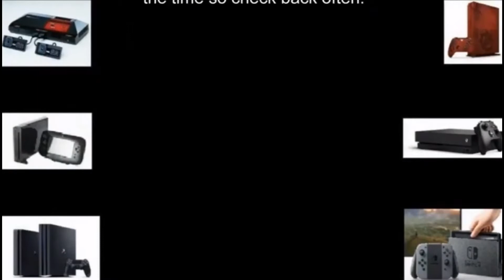Lego DC Super Villains Free Play Bonus Level Sivana Escape 100% Collectibles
This is a Free Play walk through of the Bonus Level Sivana Escape with all minikits and the portrait. Click show more for times to jump to.

Minikit 1 - 3 little black and purple ball piles 1:20, 7:12, 8:30,
Minikit 2 - 8:05
Minikit 3 - 10:27
Minikit 4 - 10:46
Minikit 5 - 11:02
Portrait - 4:16